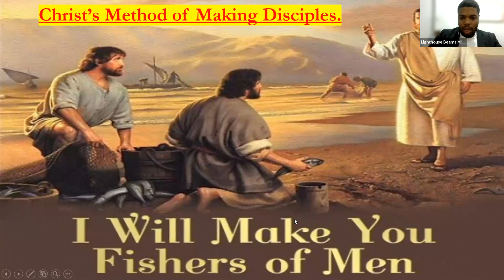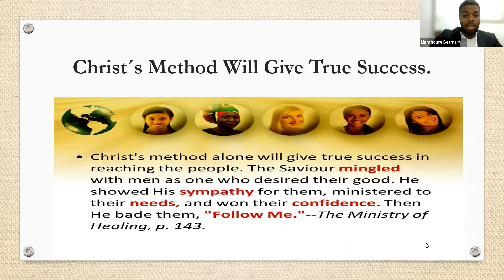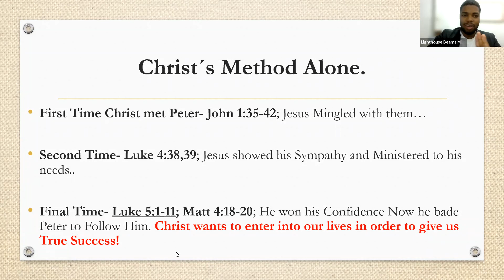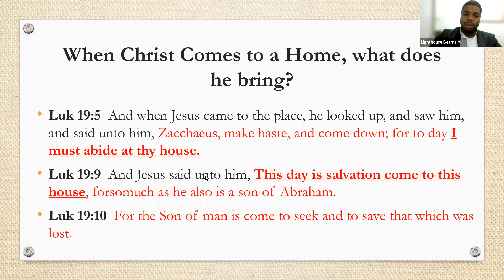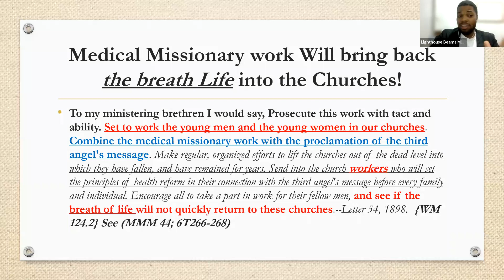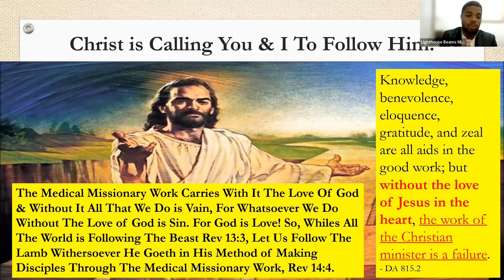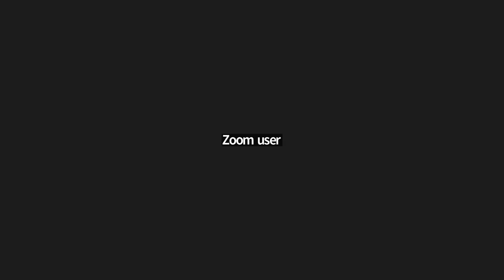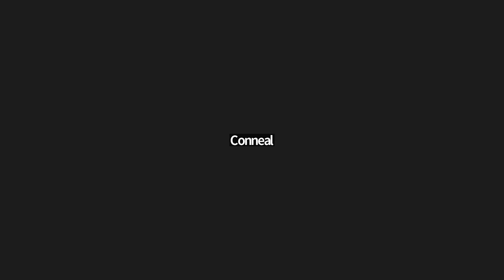Christ's Method of Making Disciples.